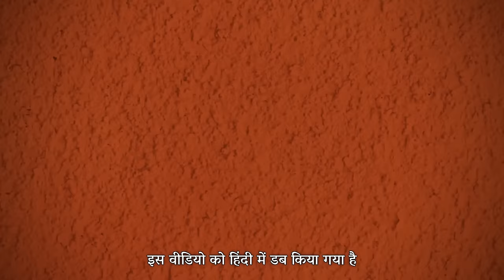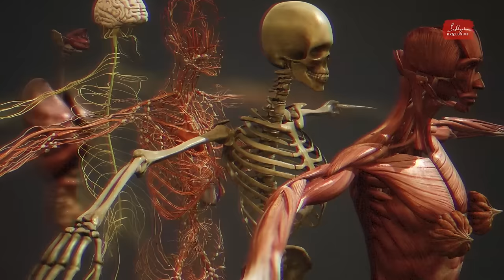मन पर महारत हासिल करने के लिए एक अभ्यास | Master Your Mind | Miracle Of Mind | Sadhguru Hindi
सद्गुरु मानव मन की प्रकृति पर नज़र डाल रहे हैं और बता रहे हैं कि कैसे अधिकांश लोग इसकी पूरी क्षमता का उपयोग नहीं कर पाते। वे हमें एक प्रक्रिया दे रहे हैं, जिसके रोजाना उपयोग से हम मन की वास्तविक क्षमताओं को उजागर कर सकते हैं।